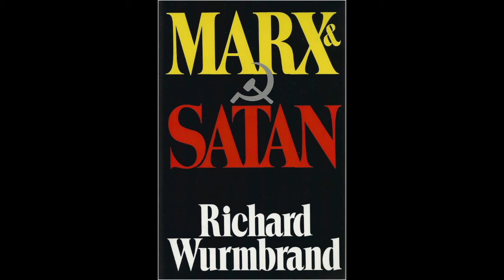"Marx & Satan" by Richard Wurmbrand - Chapter 3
TipJar - Some people have asked for this and I would appreciate it too!

The PDF version can be found here (not my website)

I have not read, checked or verified this online version.

I myself have a hard copy of the book, the fourth printing published in 1987 by Crossway Books, Good News Publishing, Westchester Illinois; this contains all the references that Wurbrand made as endnotes. I have yet to find a list of them online and may be persuaded to scan and upload them for anyone who is interested! Many are references to German or Russian compendiums of Marxist works, but may be of use nonetheless.

If you would like mp3/audio only iPod versions then let me know and I'll upload them to soundcloud or the like. I intend to do this anyway at some point and will link here when I do.

I very much enjoyed the time spent reading this book, once silently for myself and once for the recording. I cannot recommend it enough and encourage you to buy it yourselves.

I'd greatly appreciate any feedback, positive or negative on my own performance. If there are any significant errors or areas of low quality then I'll happily fix and re-upload. I have noticed one or two minor errors but I trust that the advantages of this recording will outweigh the drawbacks for those interested. I still look forward to hearing about both latter and former as I decide which work to go about recording next!